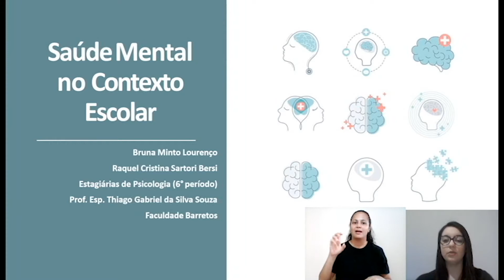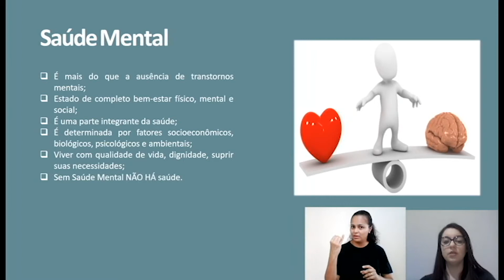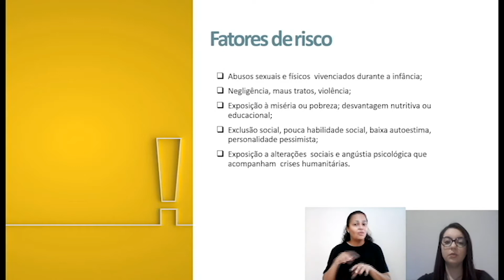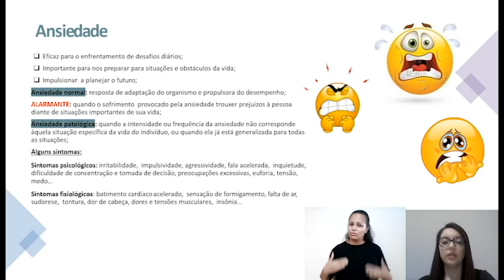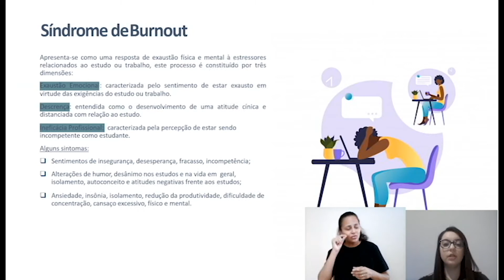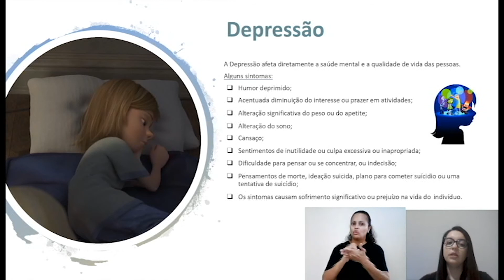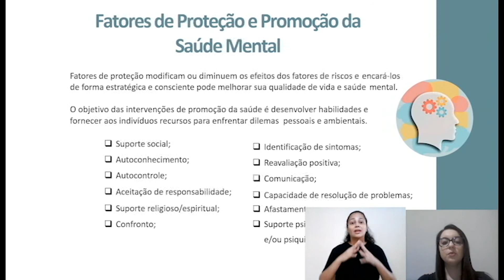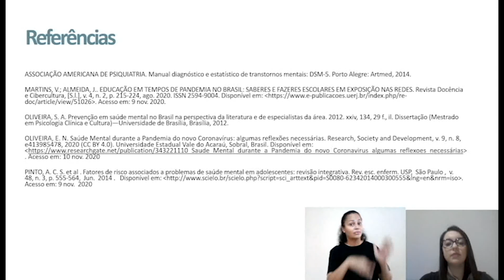9ºANO GEOGRAFIA 01-12 16H25